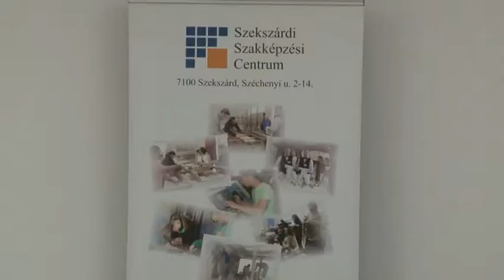Bonyhádon lesz a Digitális szakadék csökkentését célzó pályázati program egyik állomása. 20190206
Bonyhádon lesz a Digitális szakadék csökkentését célzó pályázati program egyik állomása. A megnyitón Potápi Árpád János nemzetpolitikáért felelős államtitkár arról beszélt, hogy a gazdaságélénkítést megcélzó programban közel 100 önkormányzat vesz majd részt. A cél, hogy  munkavállalók képesek legyenek hatékonyabban eligazodni a digitális világban.